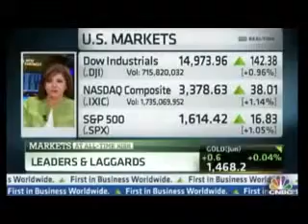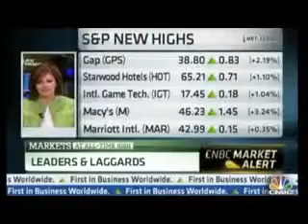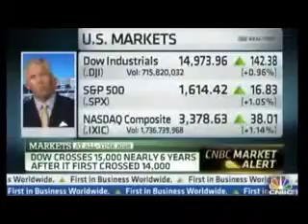We're Living In A Bubble And ALL Bubbles Burst New uptade Economic Monitor 2014